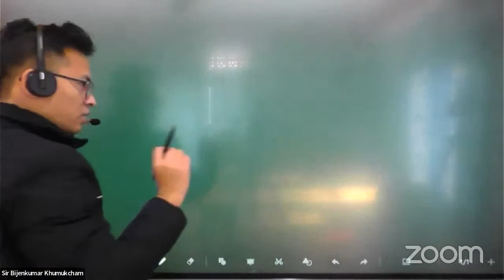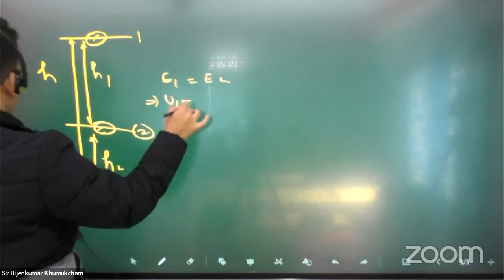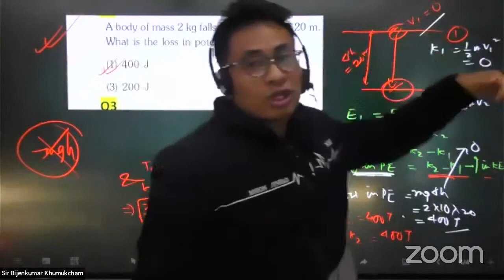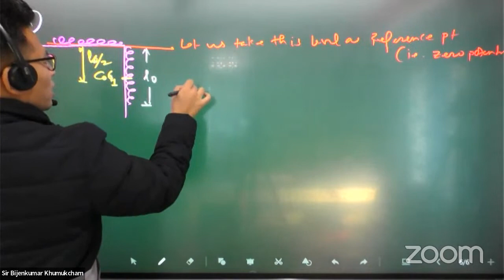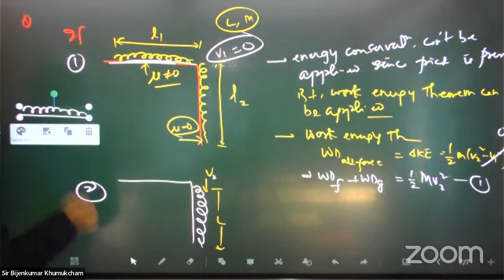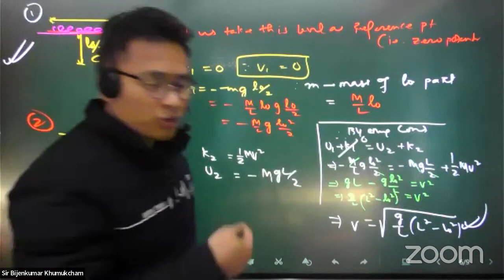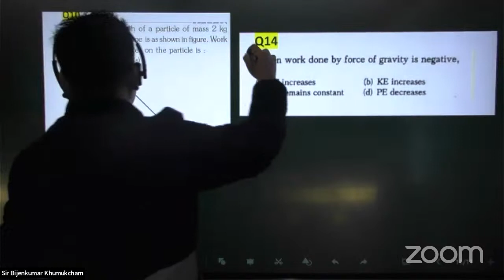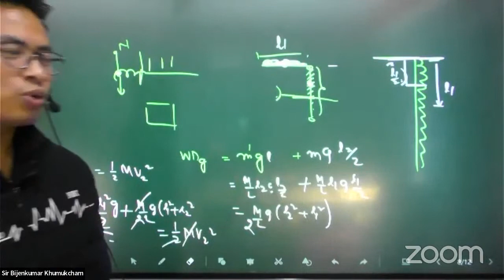NEET/JEE XI Physics // Work Power Energy (Last)